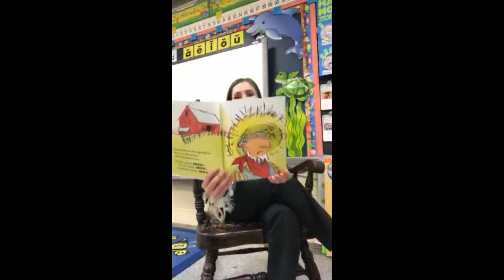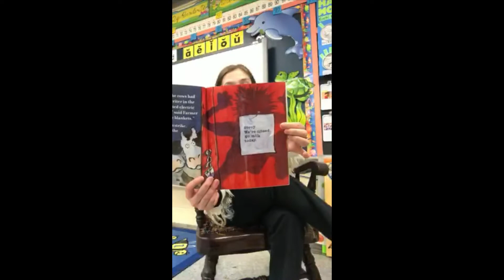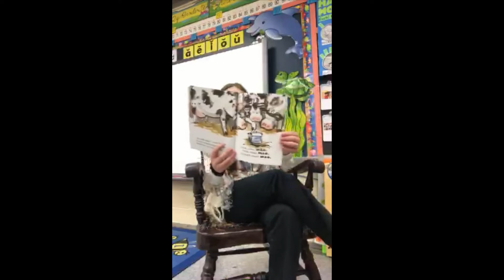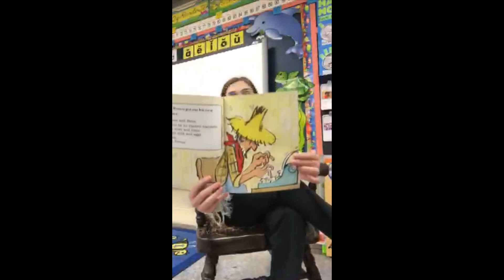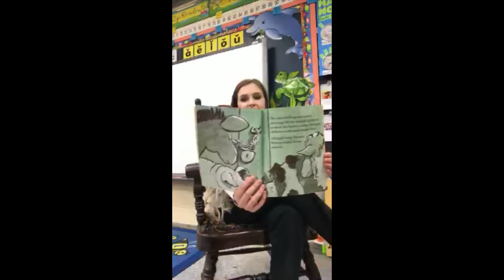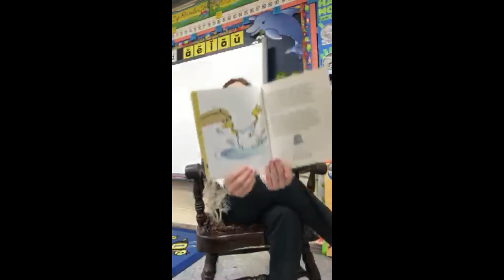Read to Me - Click Clack Moo: Cows that Type with Kaitlyn Owens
Join us for Click Clack Moo: Cows that Type read by Kaitlyn Owens, a 2nd Grade teacher at Wise Primary School